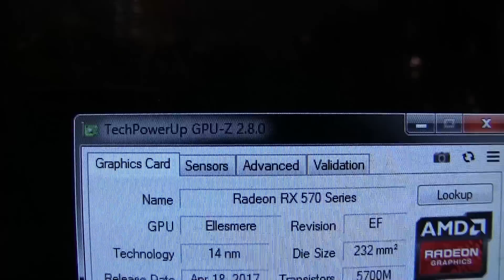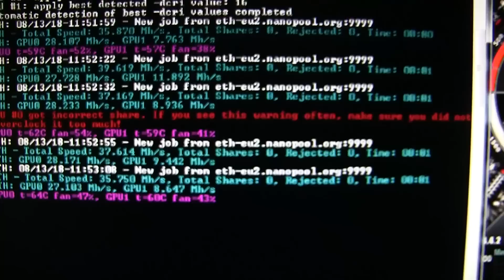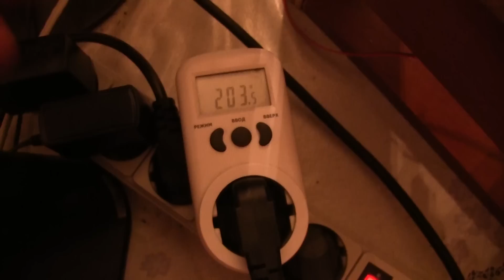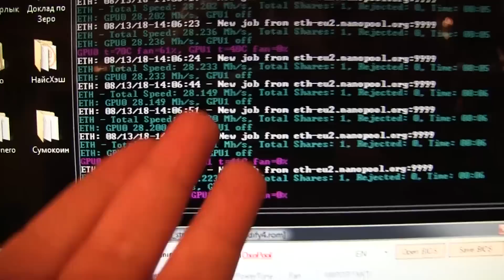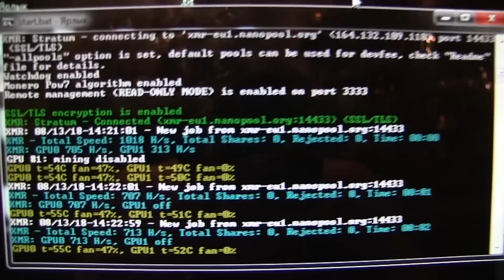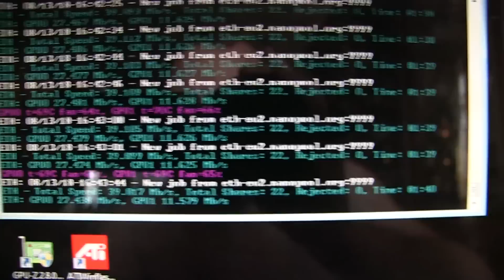Asus Radeon RX 570 Gaming 4g Elpida обзор и тест в майнинге. Ну не держит чип